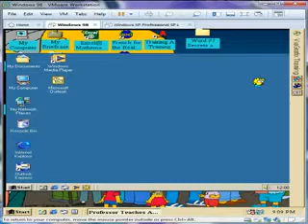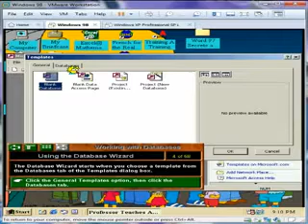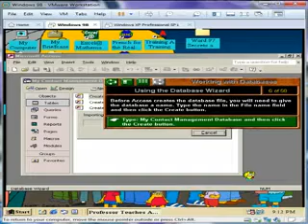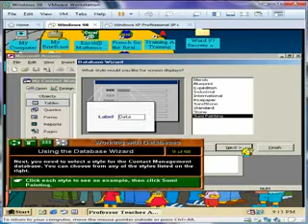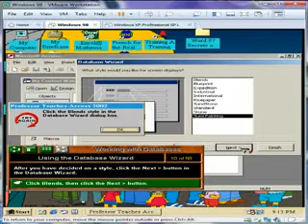Professor Teaches Microsoft Access 2002 - Chapter 2, Part 7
Professor Teaches Microsoft Access 2002 from Individual Software
Chapter 2: Working with Databases
Part 7